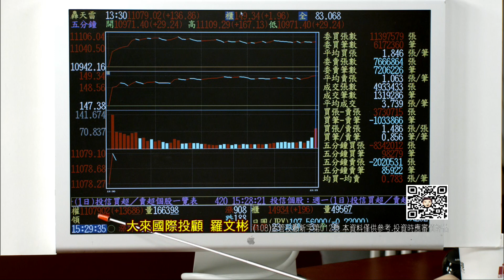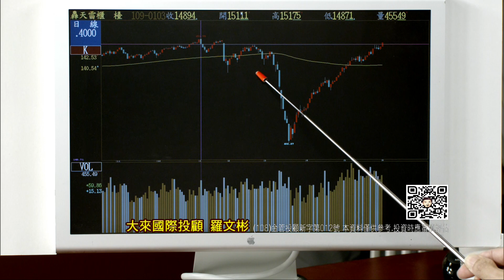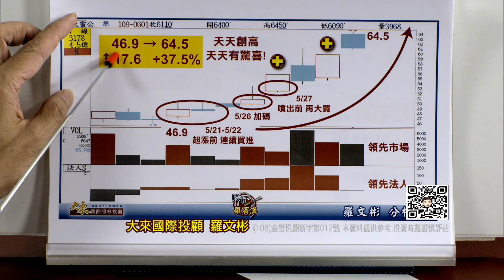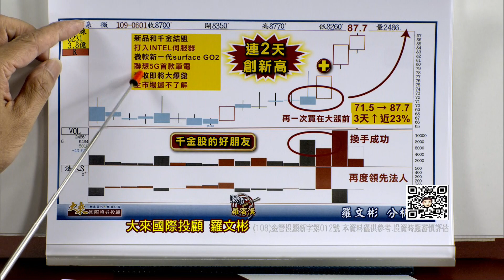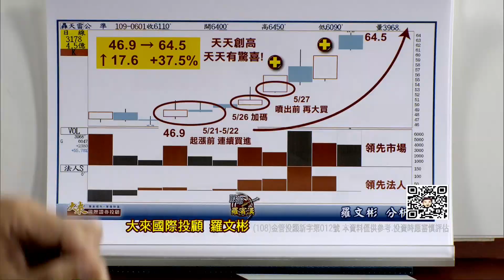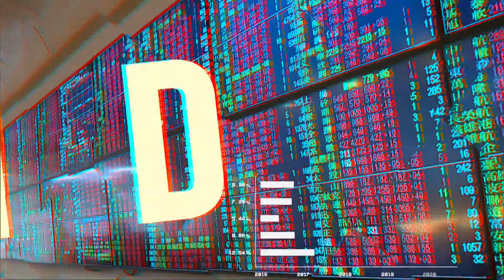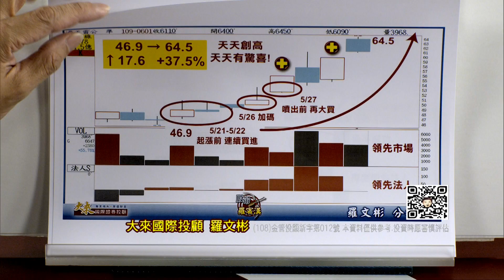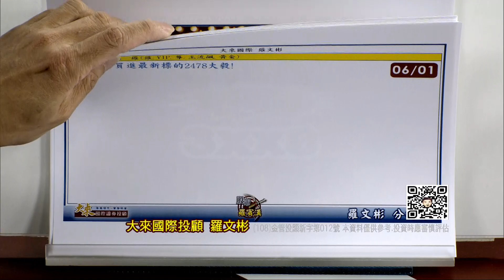20200601股市羅賓漢